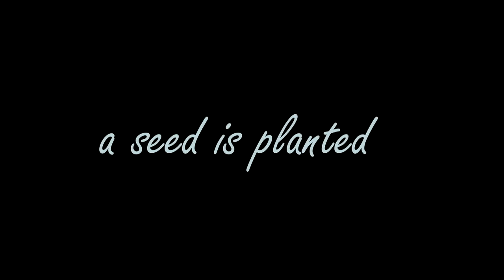BELIFF 2020 | Interviews | Concrete and You Can Kiss Me